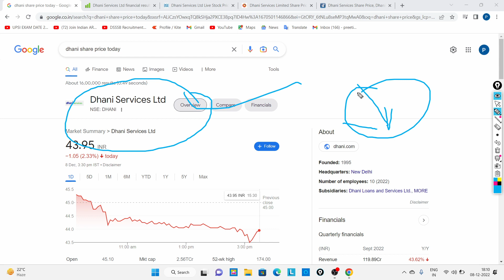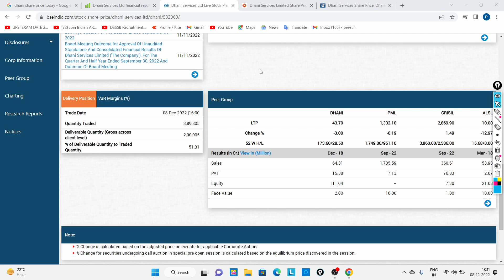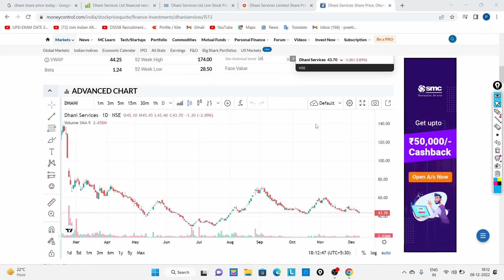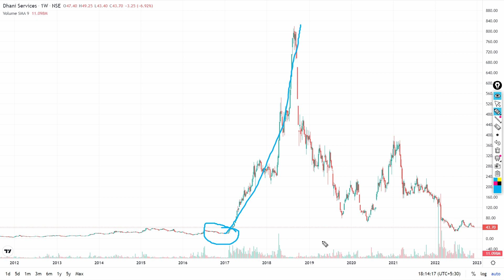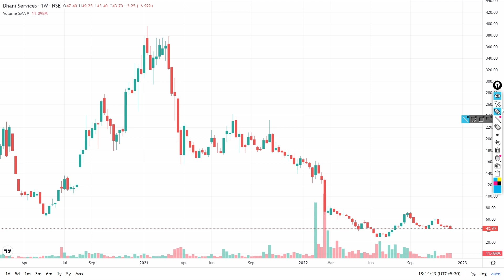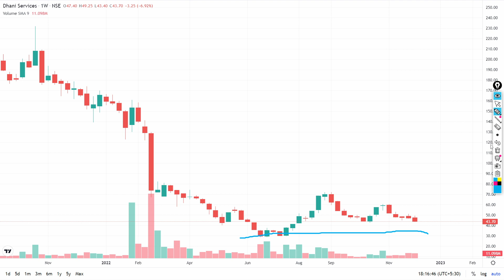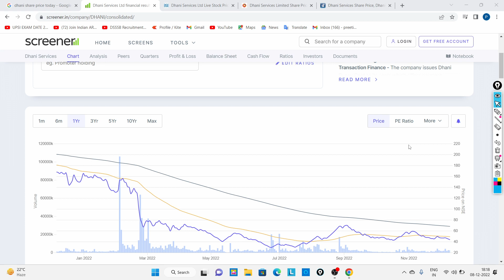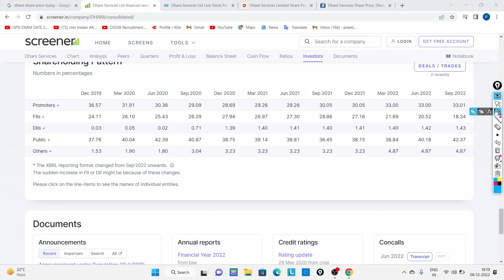Dhani Services Share News Today | Dhani Services Share Latest News Today | Share Market Latest News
DHANI SHARE LATEST NEWS | DHANI SHARE BREAKING NEWS |Dhani मैं ब्रेकआउट आ सकता है ? dhani share news
important video:-
Latest Multibagger Stocks :-

Dhani Service share review | Stocks magnet | dhani services share latest news